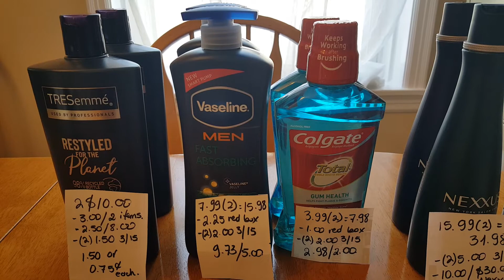Mis ofertas de CVS 3/15/20